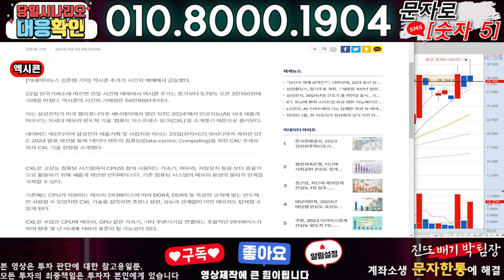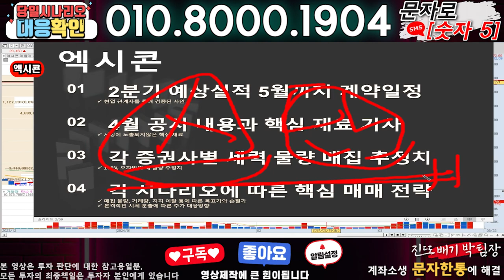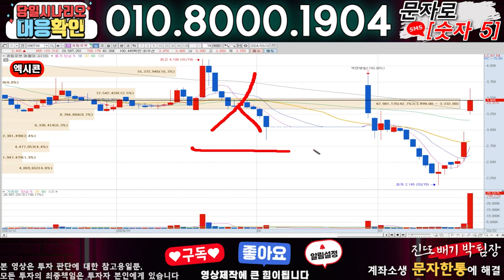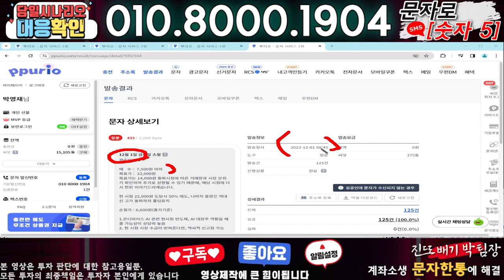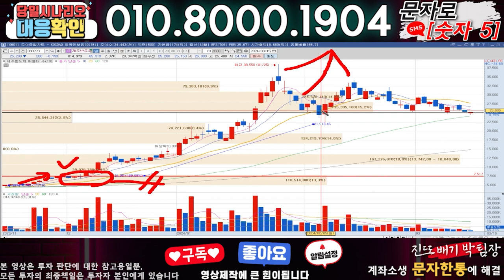엑시콘 ) 3분전 기습속보-공식입장발표!! 무슨일인가?